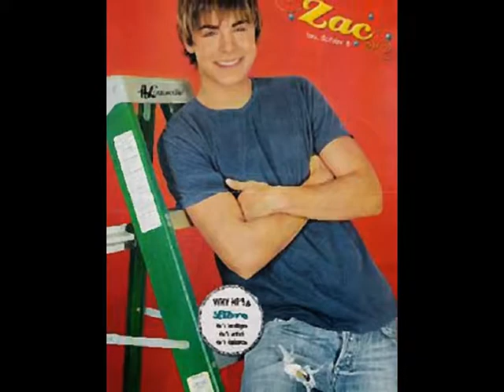A young Zak Efron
Video stills slideshow of a young Zac Efron beginning his acting career by YoungMaleCelebs (YMC.)